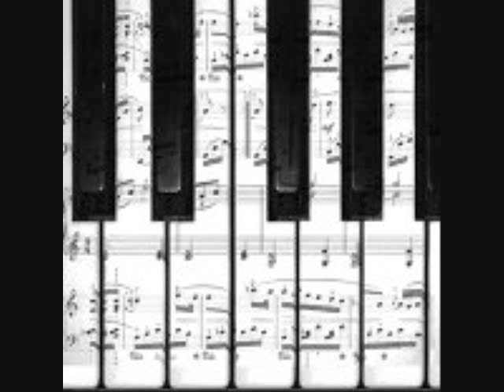Coolio Pictures Of Pianos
Some of my cool piano pictures... I DIDNT TAKE ANY OF THESE PICTURES. music: blink 182- First Date, A*Teens- Gimmie Gimmie Gimmie